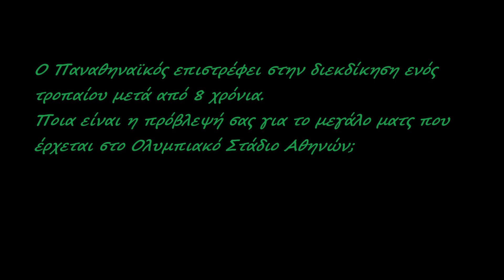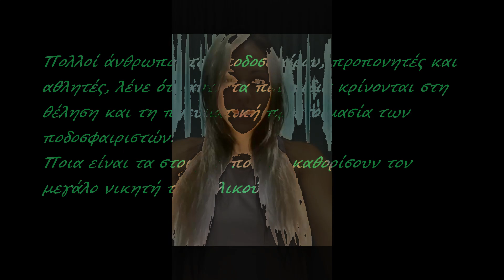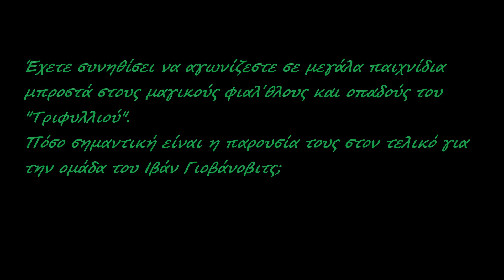Όλος ο Ερασιτέχνης πάει τελικό και προβλέπει στο "P"!